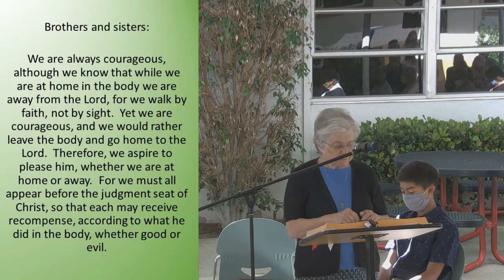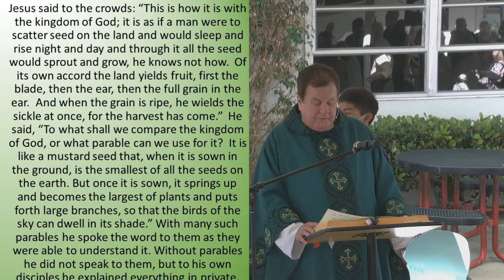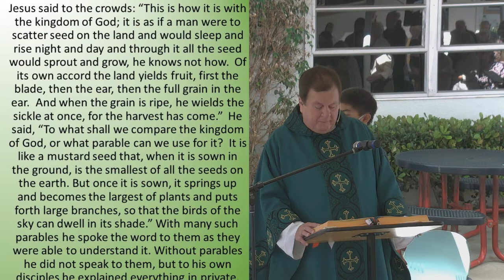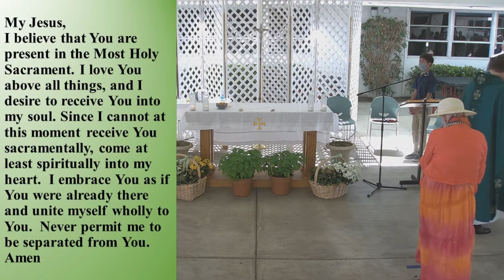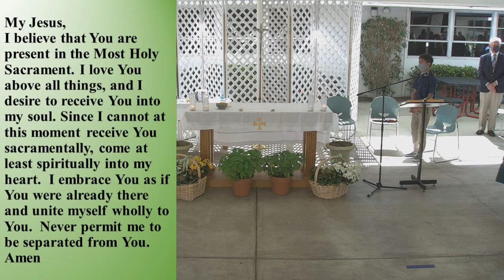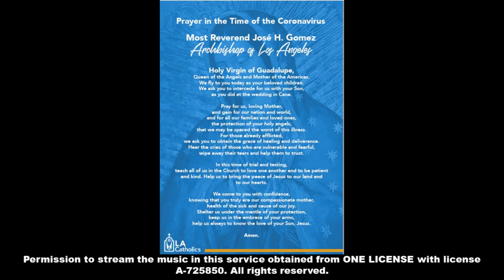Eleventh Sunday in Ordinary Time